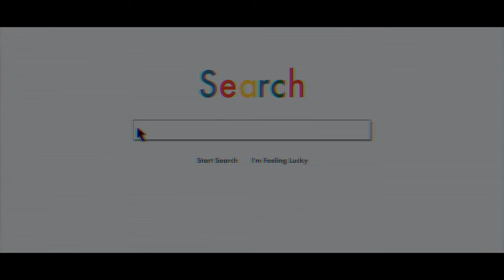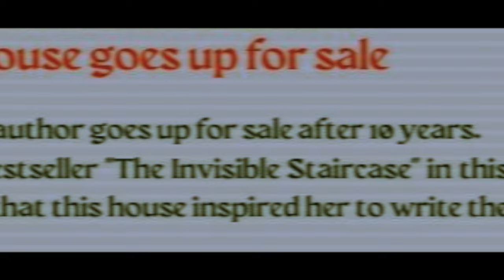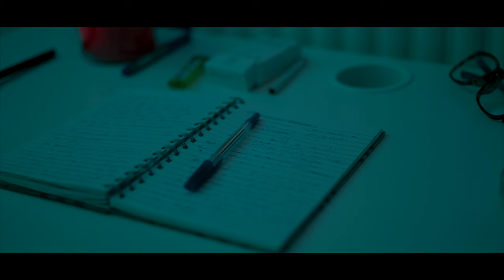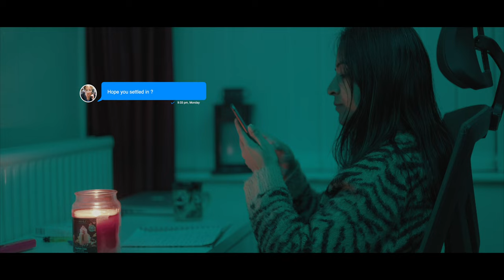"The Writer's Block" Award Winning Horror Short Film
The Multiple Award Winning Horror Short Film  “The Writer’s Block” is now available to stream free on Youtube with Multi Language Subtitles.
Please use the cc button to choose the subtitle of your choice.

Synopsis : A writer struggling to write her next bestseller decides to move into the house of a famous writer whose house goes up for sale in the hope of getting rid of her writer's block and writing her next big novel.

Please rate the movie on IMDb (Link in the comment section)

The Award Winning Horror Short Film has been nominated for more than 15 Awards and has won Best Horror Short Film award at  TIFF, Hollywood Blood Horror Fest, Calcutta Cult Film Festival.
The Film has also been recently Nominated for the prestigious Golden Fox Award in Best Horror Short Film Category.